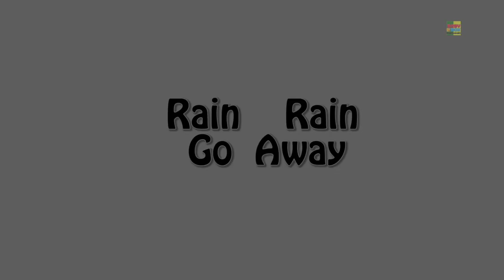Esta Velha Canção | Rimas De Berçário | Bebê Música | This Old Man | Baby Box Português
Este velho homem, canção de ninar para as crianças a aprender e cantar. Esperamos que você goste de ver essa rima.